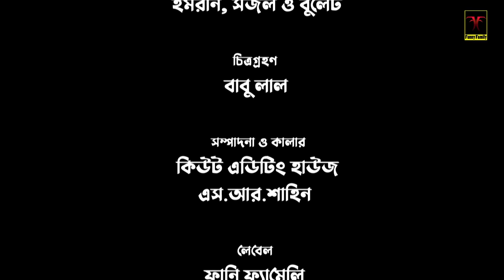কাজের মেয়ে যখন বাড়ির বউ । Kajer Meya Jokhon Barir Bou | জুনিয়র কমেডি শর্টফিল্ম । Comedy Natok 2022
Natok: Kajer Meye Jokhon Barir Bou
Starring: Fatema | Rima | Bithi | Latu | Mostak |
Belal | Sabbir & Others
Directed By: Bakul Ahmed
Dop: Babu Lal
Edit: S.R Shahin
Produced By: Funny Family
Label: Funny Family